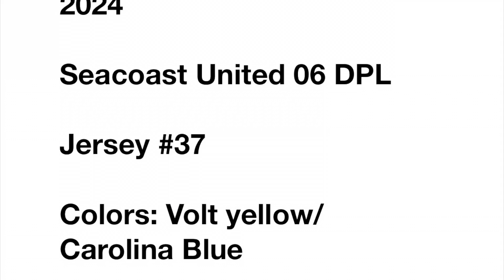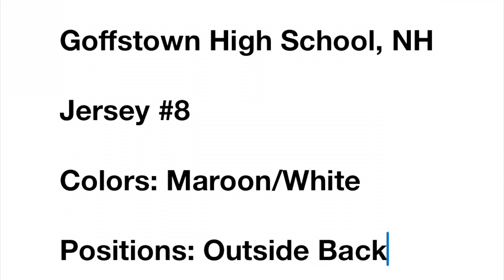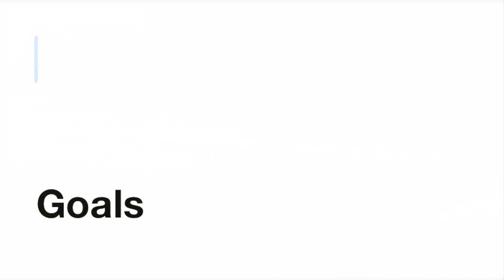Avery Morin-2024 CM, OB,OM